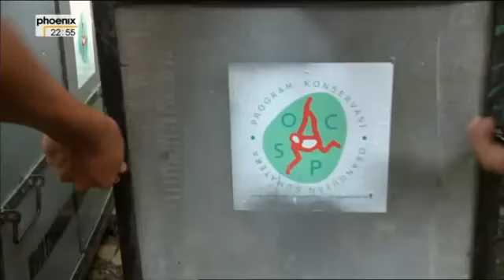Tödliches Palmöl Die letzten Orang Utans von Sumatra Doku